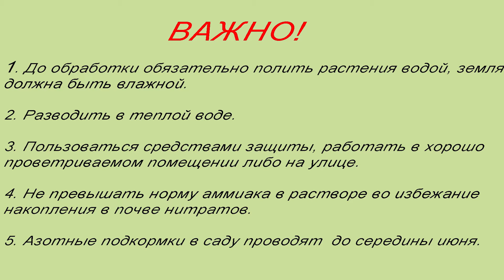Растения любят выпить.... Этим надо воспользоваться!/Plants alcoholics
Растения любятвыпить? Да, оказывается и домашниерастения и садовыерастения очень уважают и пиво, и водку и даже самогон. Не побрезгуют выпить нашатырныйспирт, йод. Зеленка тоже подойдет! О бухАющих растениях, кто пьет йодное молоко и грозит ли растениям обморок - в этом видео.

Добавлю по видео:
1. Раствором для кактусов и пальм опрыскивают или поливают единожды рассаду если ей грозит чернаяножка и прикорневыегнили, причем самогон эффективнее водки ))
2. Водку и самогон можно использовать не только для домашних растений, но и в саду. Это отличный натуральный состав, если напала тля или другие листовыевредители. А также прекрасный антидепрессант (да-да, для растений тоже!) и средство дляувеличенияурожая.

I talk about plants-algokoliki, as well as about iodine milk and whether the plants faint.
Add on video:
1. The solution for cacti and palm trees is suitable for spraying or a single watering of seedlings from a black leg and root rot, and moonshine is more effective than vodka))
2. Vodka and moonshine can be used not only for domestic plants, but also in the garden. This is an excellent natural composition from aphids and other leaf pests. And also an excellent antidepressant (yes, for plants too!) And a means to increase yield.